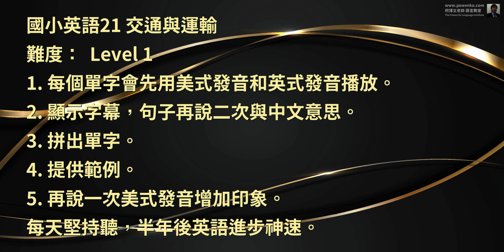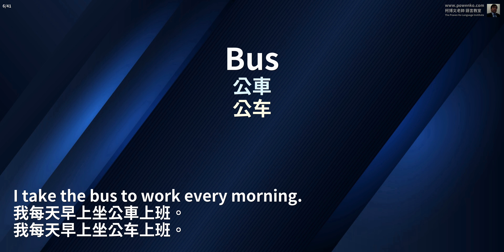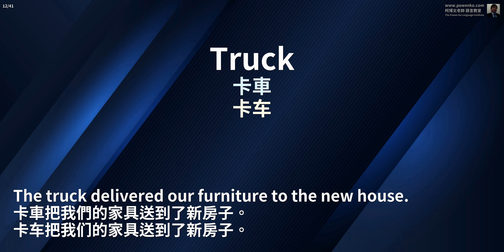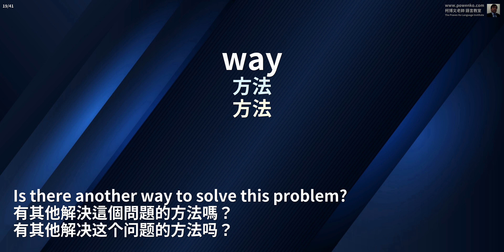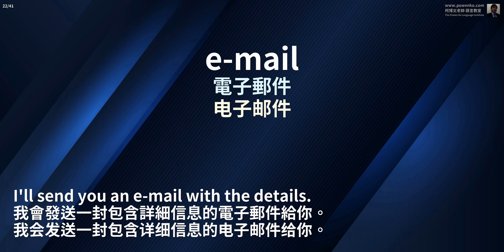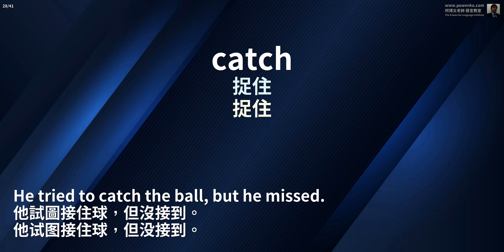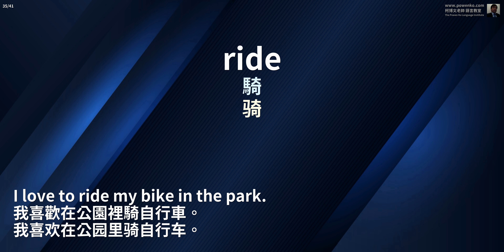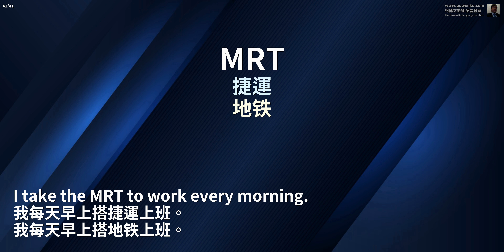國小英語21 交通與運輸 Level1 初級 用聽的學英文「柯博文老師語言教室」16:9 生活 新聞 報紙 會話 練習英語聽力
國小英語21 交通與運輸
英文難度：Level 1 初級

讓您的英語聽力水平飛躍！融入純正的英語母語環境，透過模仿標準的發音來鍛煉您的耳朵。挑戰自己，在沒有英文字幕的支援下，試著理解每一句英語，然後在字幕出現時進行核對。通過不斷的反覆練習，直到您能夠流利地理解每一個詞句。隨著時間的積累，您將發現自己能夠毫不費力地跟上英語對話的節奏！

我們將一同探索那些看起來簡單卻隱含著挑戰的英語短語。所有短語均採用基礎級別的單詞及語法構成，使得即便是初學者也能輕鬆上手。透過四次的音頻播放，這些精選短語將深植於您的記憶之中，為您的英語學習之旅增添動力。

想要讓您的英語變得更加流利嗎？那就不要猶豫，跟著視頻和音頻大聲朗讀吧！隨著時間的推移，您會發現所學的短語和單詞就像呼吸一般自然，輕鬆地從您的口中流露出來。

🍿️ 為您精選的視頻推薦:
☞ 情境英語聽力：三個月後聽懂99%專業英語不再是夢
☞ 國外對話情境：深入其境懂，學英文不用出國
☞ 考試專用英文：每天只需15分鐘，練習考試英語聽力，聽力水平突飛猛進
☞ 終身受用的英語口語！由淺到深挑選合適的學習影片，全天候浸泡在美式英語中
☞ 每日50句：半年見證英語驚人進步 | 純正英式英語
☞ 讀書工作背景聽力影片：高效聽力訓練，讓您聽得更清楚
☞ 初學者一定要會的系列：快速入門上手學會最常用簡單的英語

☞ 喜歡這個視頻嗎？別忘了分享和點贊哦:) 我們非常感激您的支持♥

▶ 加入會員，
☞ 可以取得影片內容的PDF檔案。
☞ 給我們一個小小支持的動力。
☞ 加入會員後，可以依照您的需求，隨機挑選會員主題並製作的影片。
☞ 可以到 網頁中有更多的會員活動。

搜索關鍵詞：英語發音提升，發音練習，英語發音技巧，學習英語發音，提高英語聽力，英語單詞發音，詞彙發音技巧，英語學習必備

每日堅持一小時，見證半年後的英語進步奇迹 | 英式風格 | 英語學習之旅

【必看】國小生的英語啟蒙：掌握基礎英語單字Level 1 - 柯博文老師帶您用耳朵學英文！
在語言學習的初期階段，為孩子打下堅實的基礎是至關重要的。柯博文老師的語言教室特別針對國小學生設計了「國小英語1基礎單字 Level 1 初級」課程，旨在通過聽力練習，幫助孩子們在生活、新聞、報紙和會話等實際情境中，自然而然地學習和掌握英語。

為什麼選擇這套課程？

專為國小學生設計：考慮到國小學生的學習特點和認知水平，這套課程用簡單易懂的方式教授基礎單字。
全方位聽力訓練：從日常生活到學校學習情境，多種主題豐富孩子的詞彙量，同時加強聽力理解能力。
地道美式發音：所有單字和句子均由經驗豐富的美國老師親自錄製，保證學習到最正宗的美式英語發音。
學習策略建議：

每天聆聽練習：利用課程錄音資料，每天安排固定的聽力練習時間，幫助孩子們形成良好的學習習慣。
跟讀模仿：鼓勵孩子跟著錄音重複發音，透過模仿來提高口語表達能力和發音準確性。
實際應用：在日常生活中創造使用新學單字的機會，使學習成果得到實際運用，增強記憶。
終結：

讓柯博文老師帶領您的孩子踏上英語學習之旅，從基礎做起，逐步建立起堅實的英語能力。透過有趣而有效的聽力練習，我們不僅教孩子學英語，更啟發他們愛上英語。立即開始，為孩子的未來打下堅實的語言基礎！